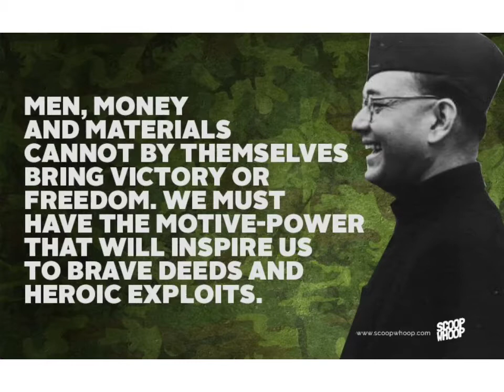Basics of English